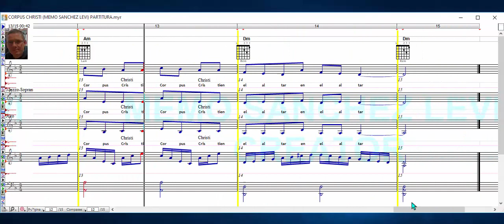CORPUS CHRISTI [MEMO SANCHEZ LEVI] PARTITURA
MIS LIBROS EN AMAZON (LA BIBLIA MUSICAL Y OBRAS INEDITAS):